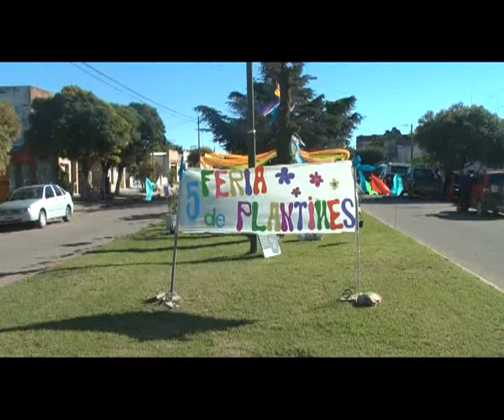2017 04 05 5 FERIA DE PLANTINES ANA DONINI